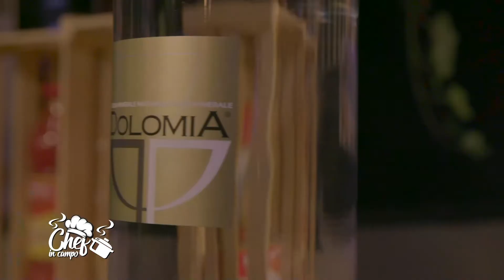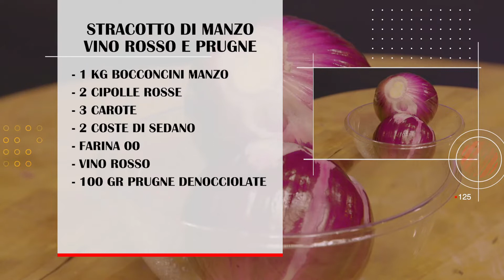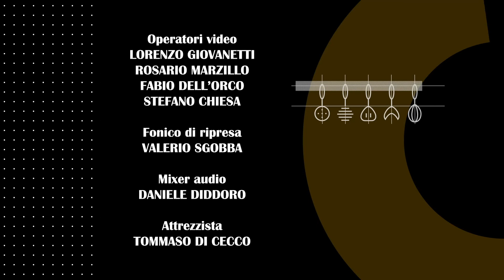Chef in campo Stagione 3 Puntata 19